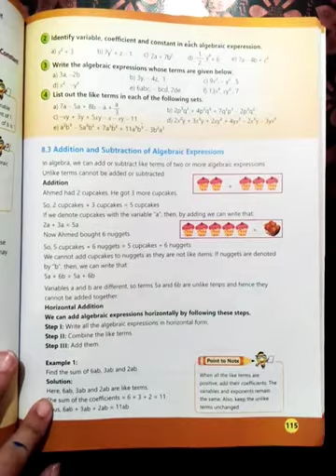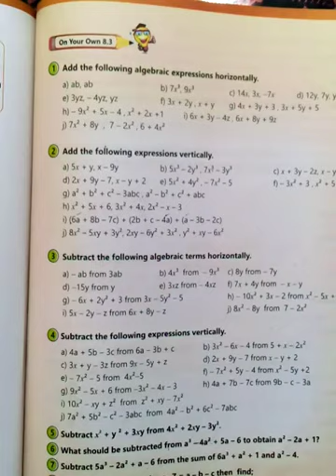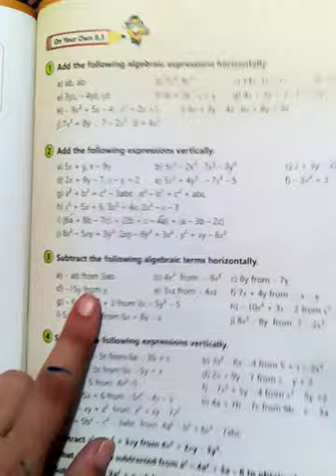Maths 6 (L#9.1)